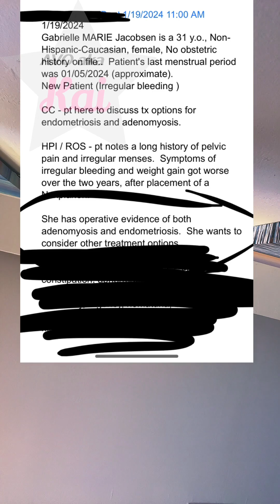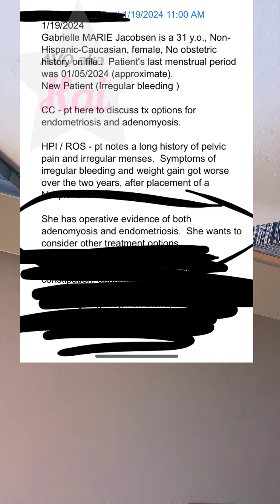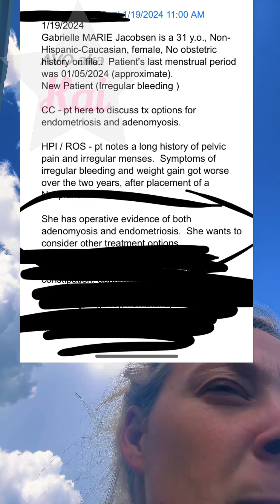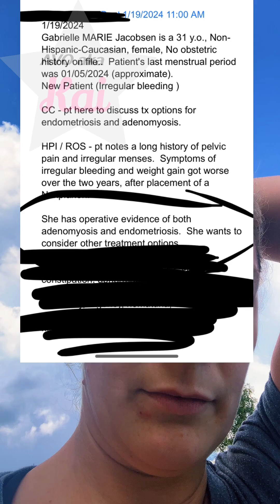Gabi "Liar episode" 10.01.2024_13-55